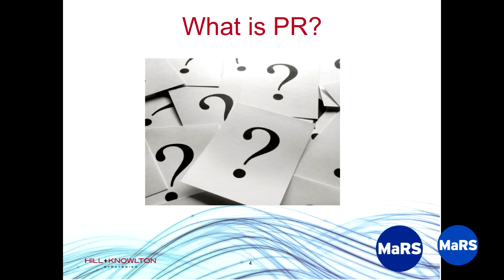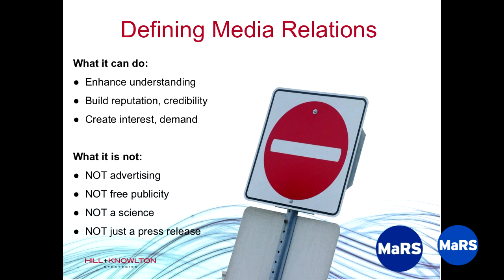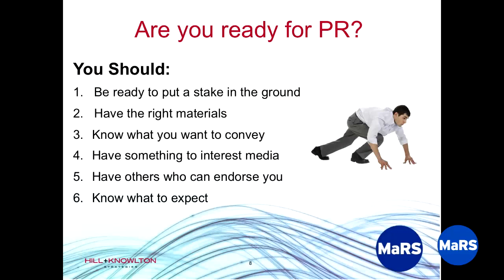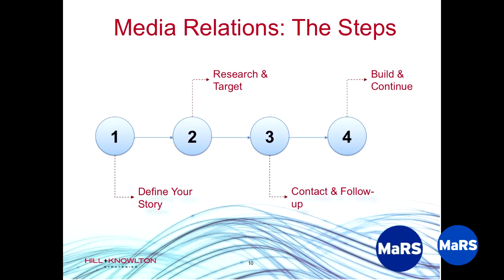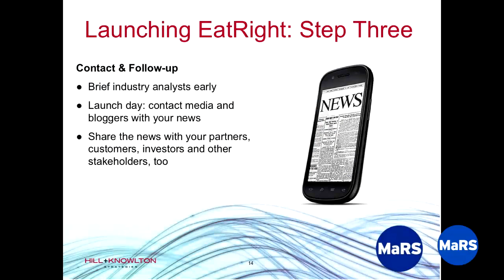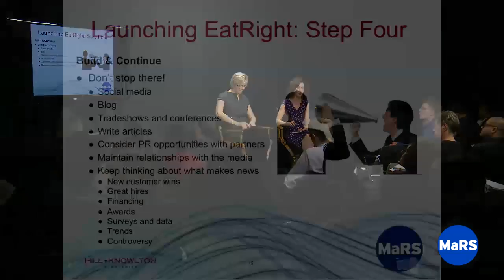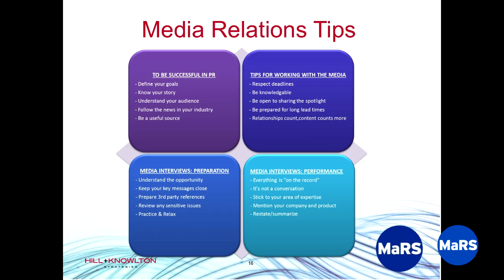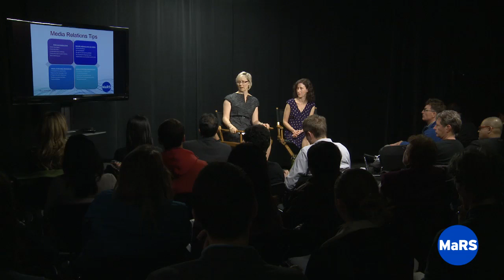PR Fundamentals for Startups - MaRS Best Practices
Mary Keating and Monta Johnson of Hill+Knowlton Strategies highlight the fundamentals of public relations (PR) for startups. They discuss how to know if you're ready for PR and provide tips for working with and being interviewed by the media.